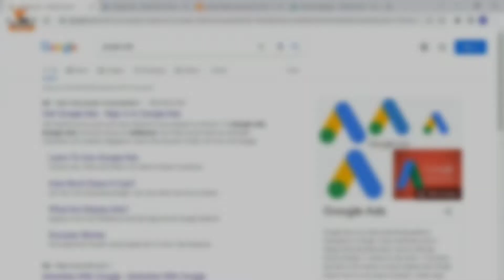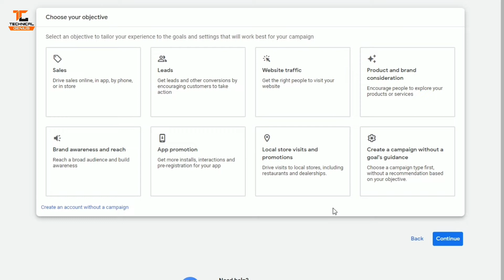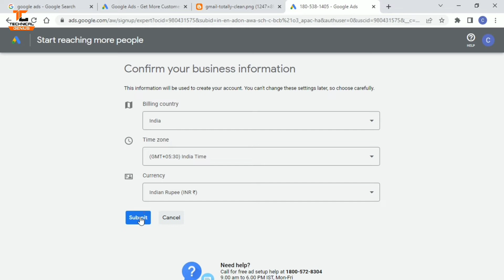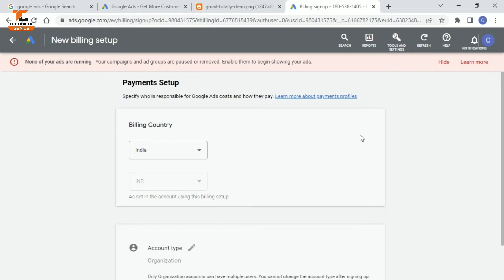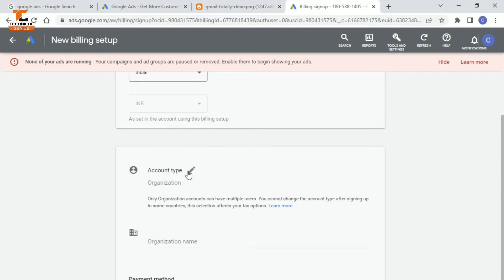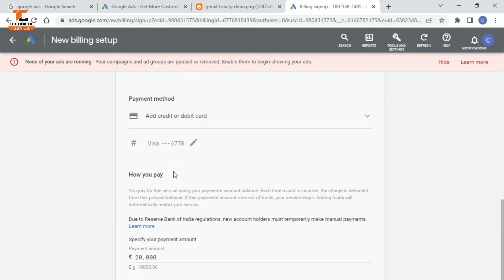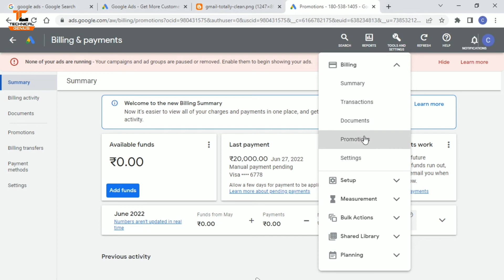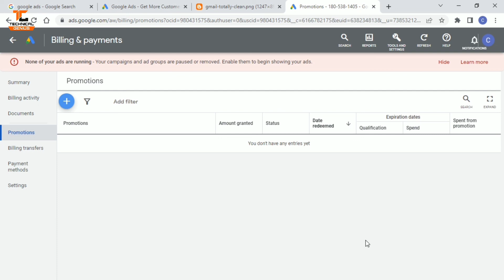How To Create Google Ads Account 2022 ( Google AdWords ) Get Free 20,000 Google Ads Credit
About this video 👇
Hello Friends Today In This Video I'm Going To Show You How To Create Google Ads ( Adwords ) Account For Youtube, So Please Stay Till End, and If You Like This Video So Please Like Share & Subscribe This Channel For More Videos Thank You

✔️Your Queries 👇
how to create google ads account Manoj dey
technical genius